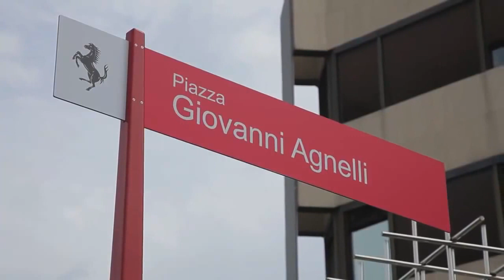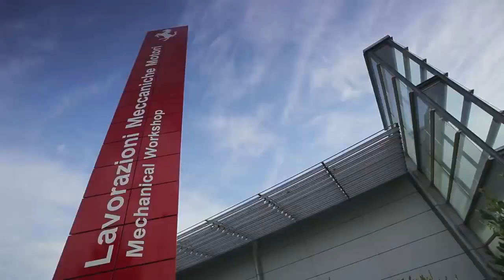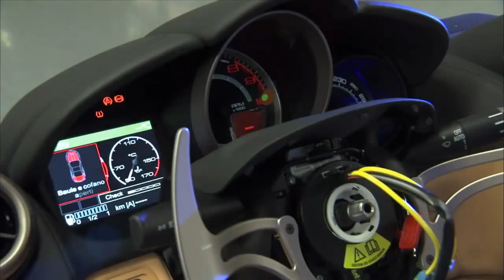Ferrari Manufacturing Factory Tour